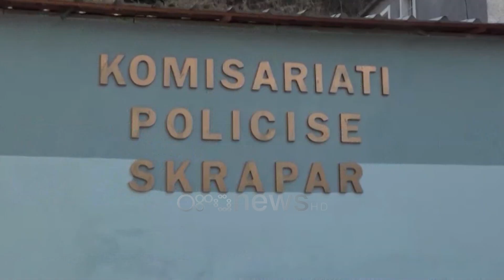Ora News - Pezullohen nga detyra shefi i komisariatit Skrapar, shefi i Poliçanit dhe 3 inspektorë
Dy shefa policie dhe tre efektiva të rolit bazë janë pezulluar nga detyra në policinë e Skraparit për shkak të parcelave me kanabis.

Implikimi i efektivëve të policisë në mënyrë direkte apo indirekte në kultivimin e kanabisit është kthyer në një problem shqetësues për policinë e shtetit dhe është pranuar edhe nga vetë ministri I brendshëm Sandër Lleshaj.

Pas deklaratës së ministrit drejtoria vendore e policisë Berat ka marrë masat e para, për punonjësit e policisë të cilët nuk kanë përmbushur detyrat funksionale në kuadër të planit për parandalimin e kultivimit të kanabisit.

Burimet bëjnë me dije se janë pezulluar nga detyra shefi i komisariatit të Skraparit, shefi i stacionit policor të Poliçanit, një inspektor zone dhe dy efektivë të tjerë.

Pezullimi i tyre është bërë pak ditë më parë për shkak të disa bimëve të gjetura në sasi të vogla në zona të ndryshme të thella malore.

Krahas pezullimit ka nisur edhe hetim disiplinor. Efektivët e pezulluar janë zëvendësuar nga kolegë të tjerë, ndaj në ditët në vijim pritet të marrin detyrën.

Nga fillimi i vitit janë marrë masa disiplinore për 15 efektivë të tjerë në këtë pasi me mos veprimet e tyre kanë favorizuar kultivimin e lëndës narkotike.

Për mos përmbushje të detyrave funksionale, gjatë verës u pezulluan dhe u ndëshkuan me masë disiplinore dhe 26 efektivë të tjerë në Shkodër dhe Vlorë.

Përgjatë vitit ka patur një numër të lartë të policëve të arrestuar e proceduar, të cilët dyshohen se kanë bashkëpunuar me krimin.